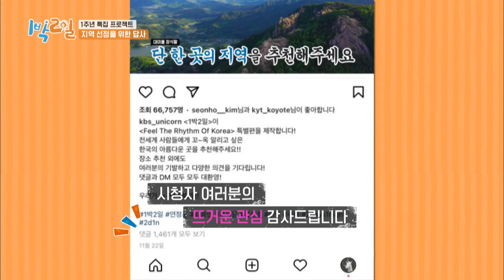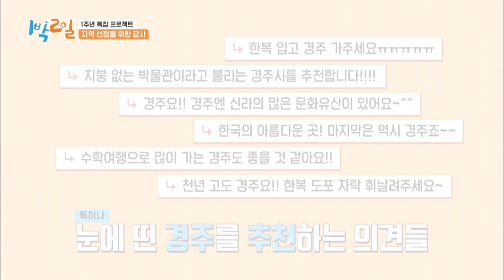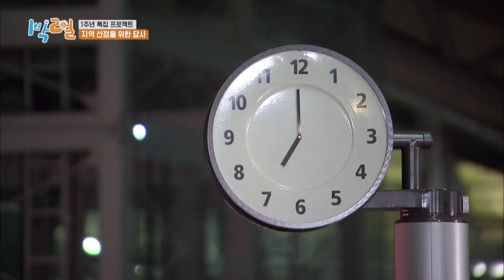Gyeongju, a 1,000-year-old ancient city of Silla (2 Days & 1 Night Season 4) | KBS WORLD TV 201220